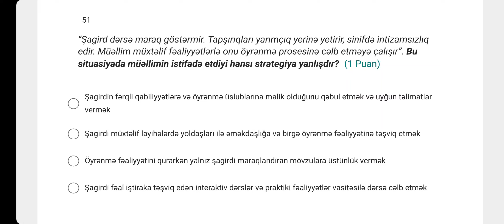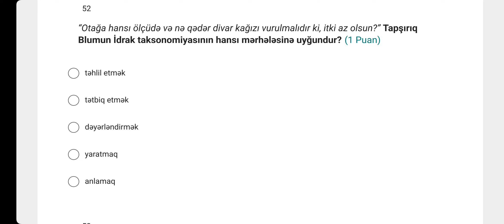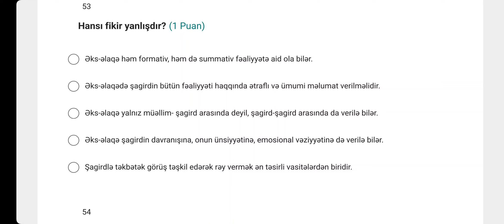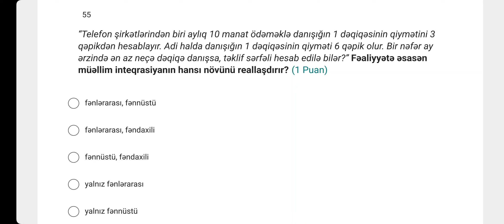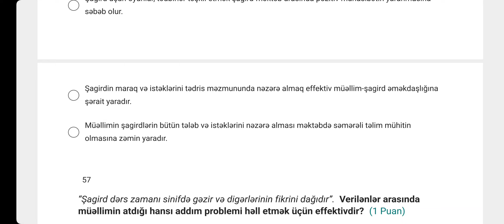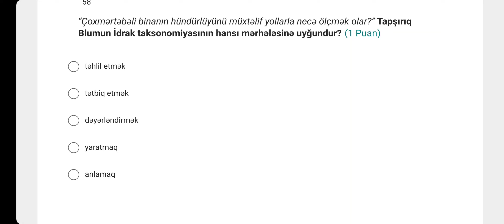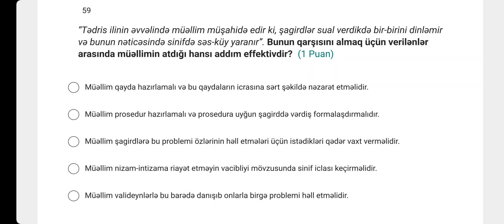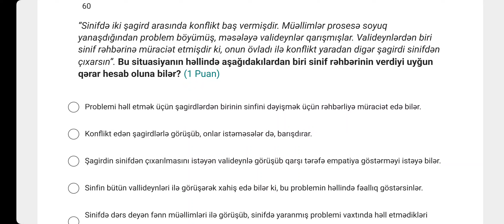14.06.2024 |Riyaziyyat| Sertifikasiya |Kurikulum suallarının izahı ( Gülanə müəllim)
Onlayn dərslərimizə qoşulmaq üçün: 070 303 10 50